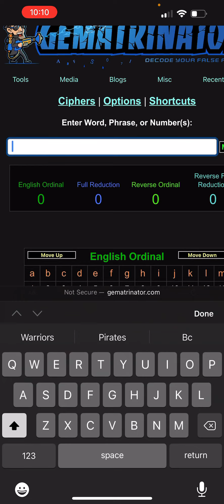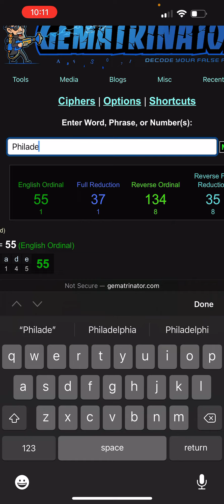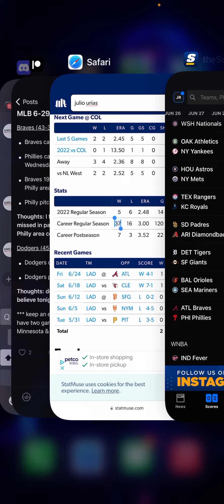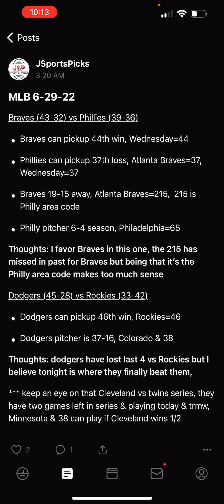ATLANTA BRAVES SCRIPTED WIN VS PHILADELPHIA PHILLIES | JUNE 29TH, 2022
Cash it!!! Riddle was too strong